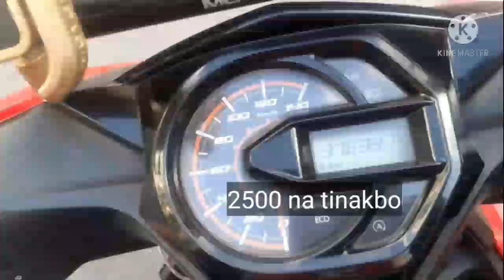Change oil DIY for honda beat fi v2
Change oil muna c boss manager

Background sound:
Ikson - Outside